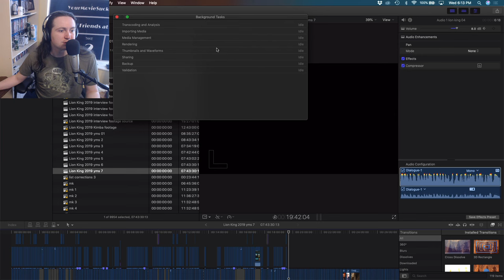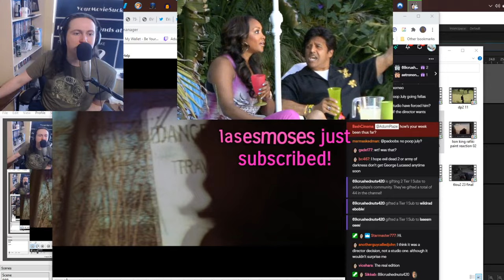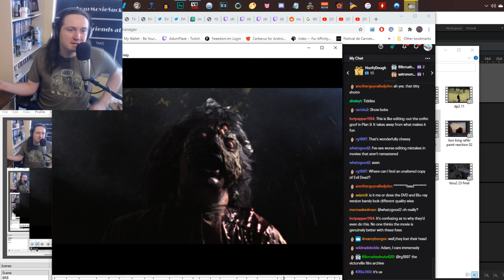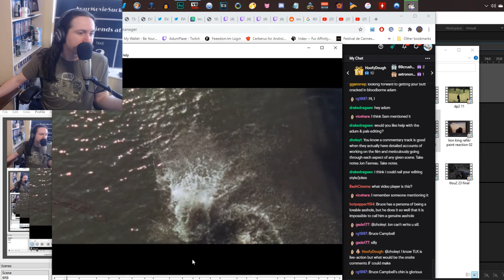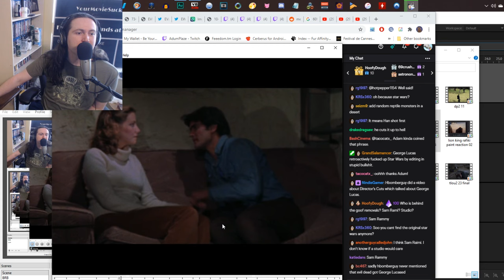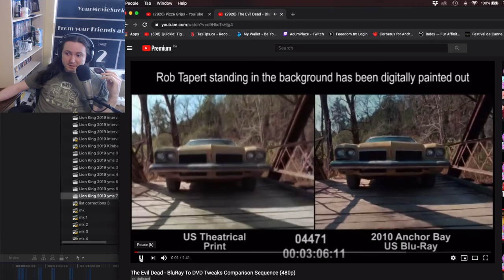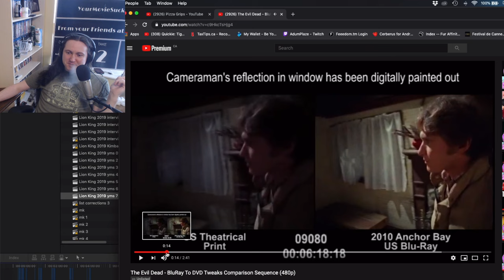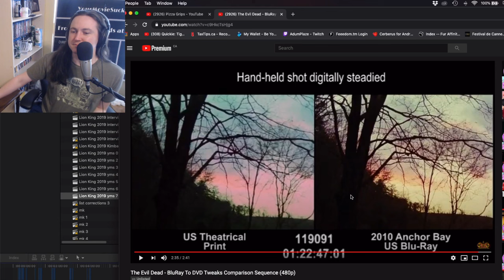Evil Dead Blu-ray Rant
Adam talks about what the Blu-ray and 4K releases of The Evil Dead changed about the movie. And more importantly, why it ruins it.